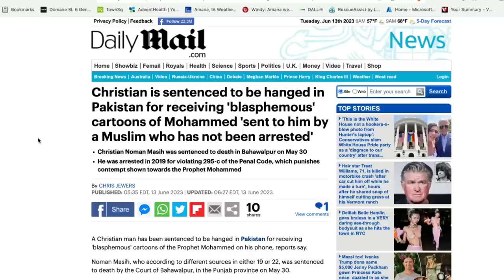Anglican Unscripted 806 - What on earth is the ACNA doing?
Here is the best legal post I can recommend about the ACNA Tribunal issue.